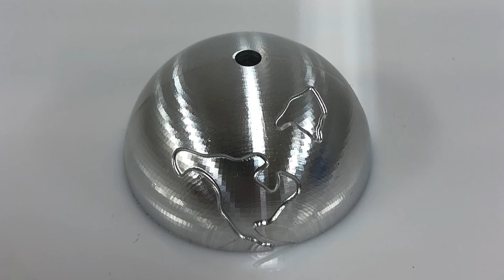IPD 501 Candy Machining Video